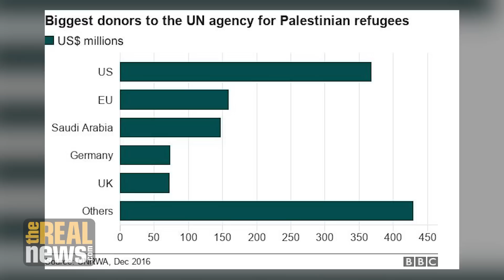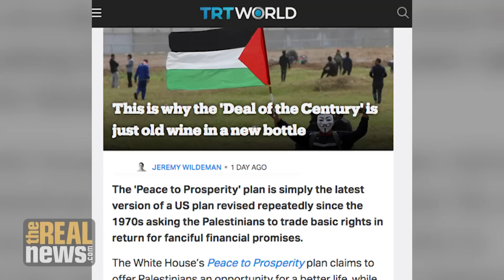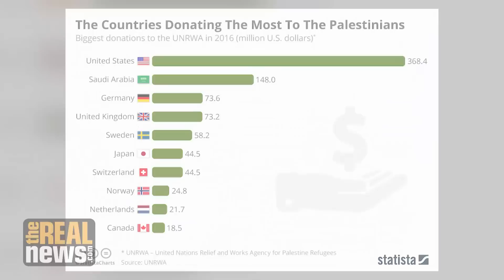Why is Aid to Palestine Ineffective?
Policy analyst Jeremy Wilderman discusses his study of aid effectiveness to Palestine through the perceptions of development organizations and donors, highlighting how they tend to ignore the impact of the Israeli occupation on the Palestinian economy